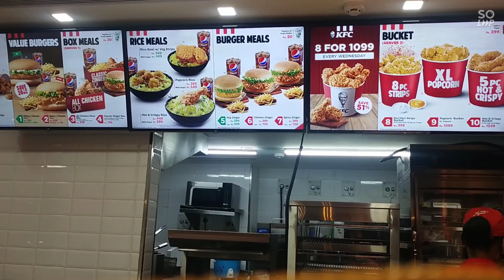KFC butwal ## first experience